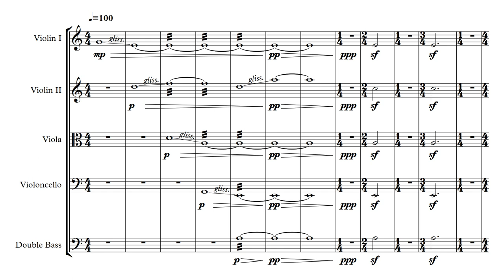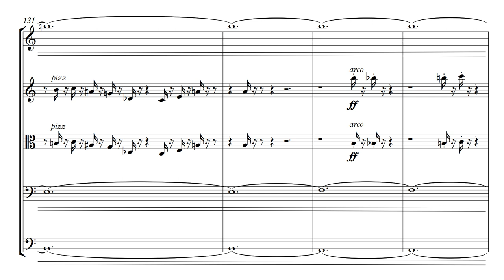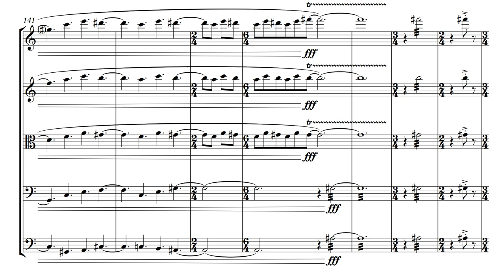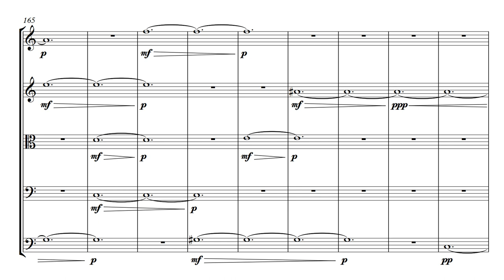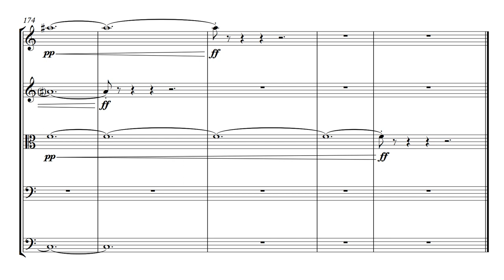Composition 226 String Orchestra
By George Gagnidze